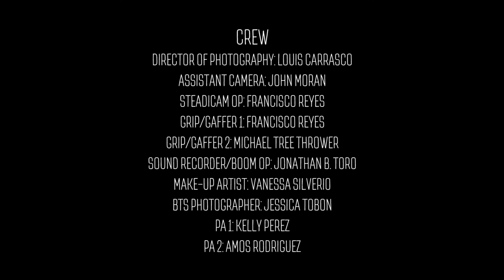The 3rd Try - Short Film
"The 3rd Try" is a LGBTQ drama short film.

Log Line: Two women confront hopelessness head-on, but at least they are doing it together.

Starring: Rain Dove and Imana Breaux

Written and Directed by Alfonso M. Rodriguez
Produced by Lindsay J. Carlson
Cinematography by Louis Carrasco
Edited by Carlos A. Hiciano

AMR MEDIA - 2017